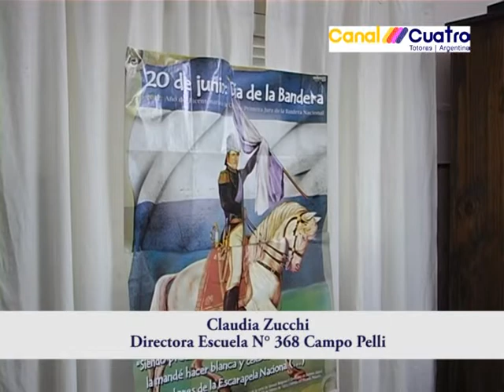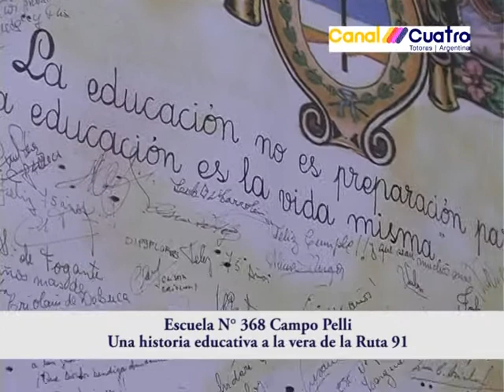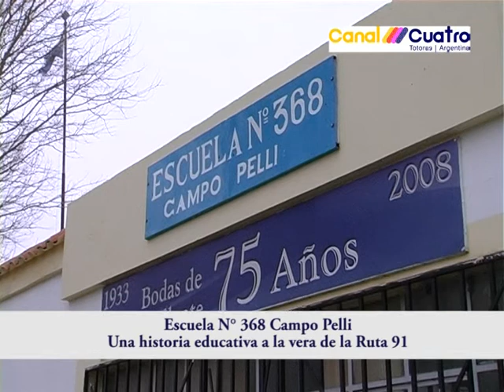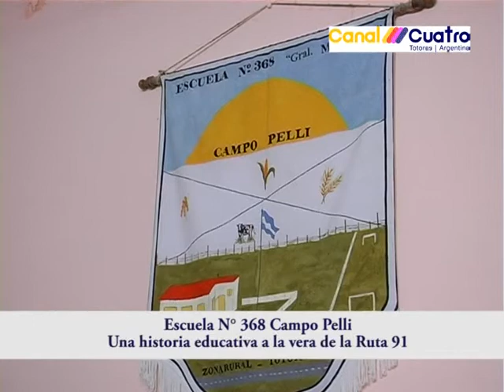Escuela 368 Campo Pelli de Totoras Parte 2